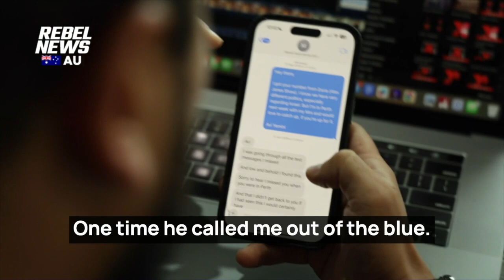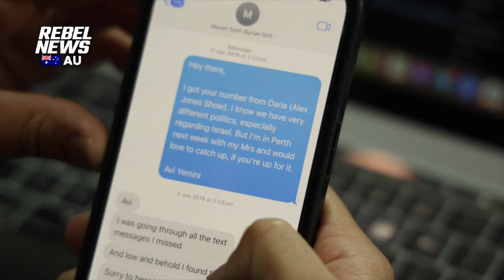Avi Yemini hater's lies DEBUNKED by simple receipts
| Rebel News reporter Avi Yemini proves his detractors wrong with messages confirming social media gossip was completely fabricated by Syrian Girl.